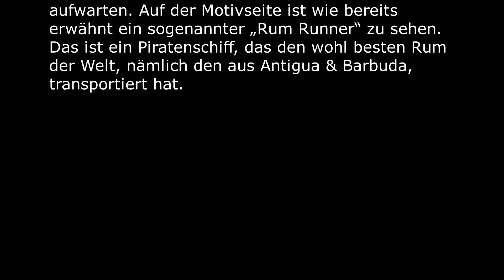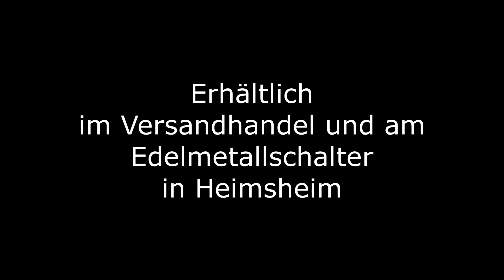1 oz EC8 Antigua & Barbuda Rum Runner Gold - 2019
1 oz EC8 Antigua & Barbuda Rum Runner Gold - 2019  Scottsdale Mint